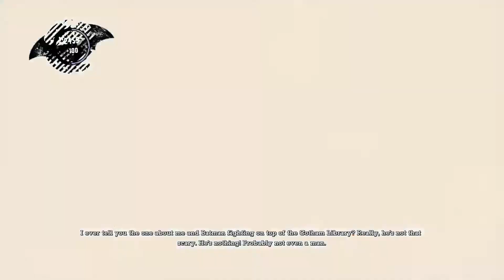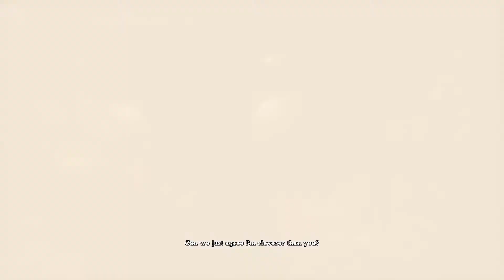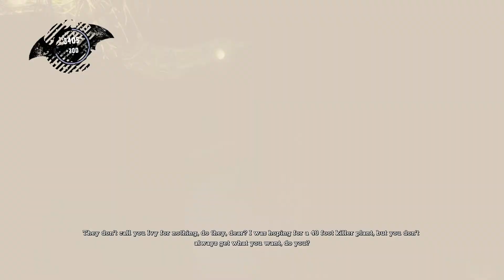Batman Arkham Asylum looking for A way out the garden